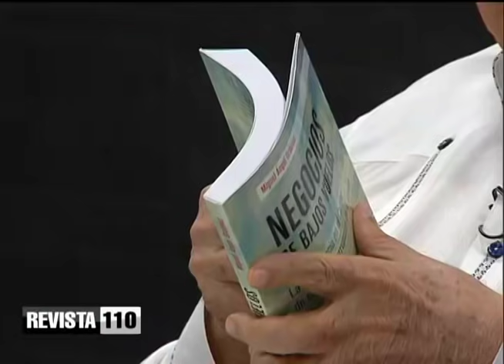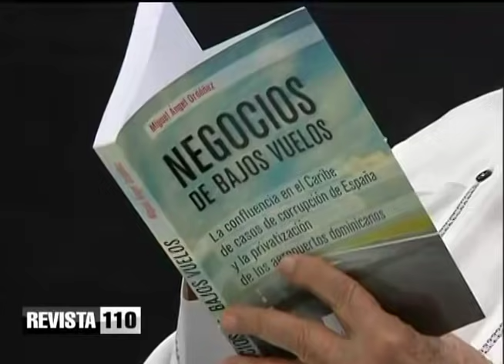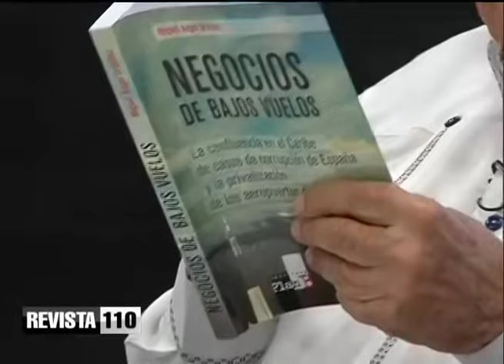El debatido impuesto al tabaco en Estados Unidos y posibles consecuencias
El ingeniero José Israel cuello habló acerca de la importancia de la industria del tabaco en República Dominicana, considerando que este es el producto más completo de la economía, pues el año pasado sus exportaciones se acercaron a los 1,000 millones de dólares.
Explica que para que en Estados Unidos se apruebe un impuesto a los puros dominicanos, sé debería modificar el DR-Cafta, pero esto tendría un gran impacto en la economía de la que viven miles de personas en el país.
Cuello explica qué en Estados Unidos los propósitos podrían ser proteger a sus productores locales de tabaco, gravar el lujo y controlar el consumo.